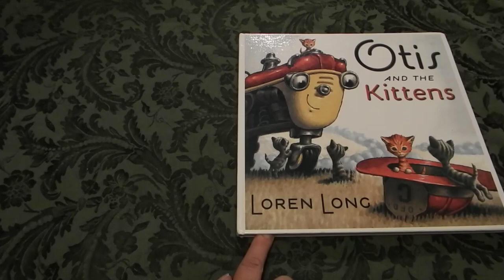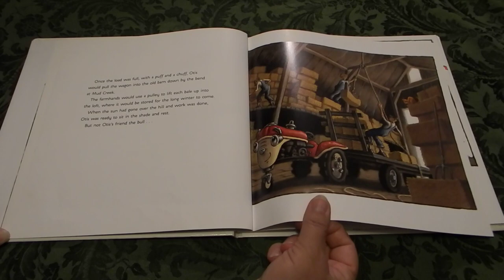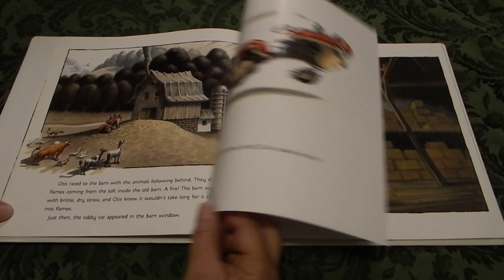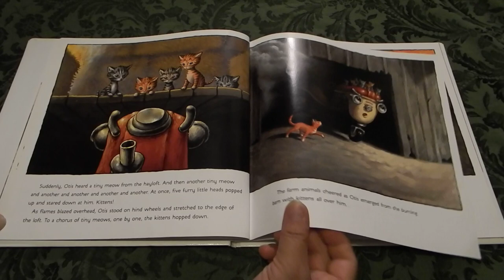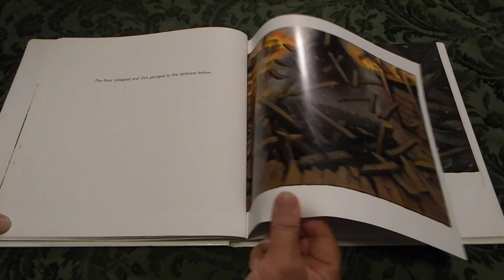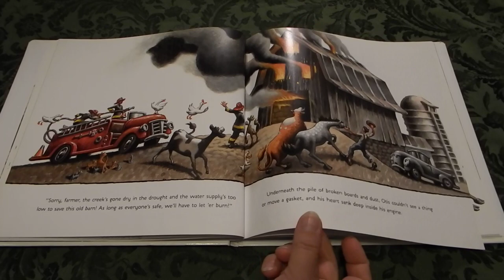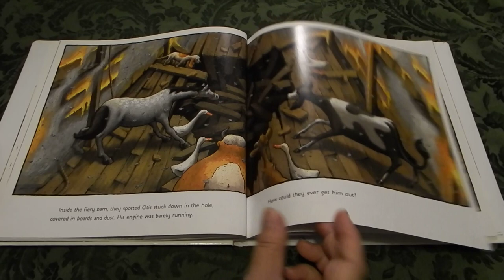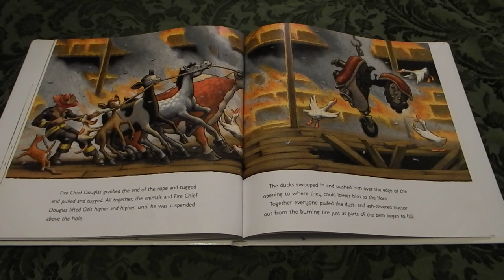Otis And The Kittens By Loren Long Read Aloud For Kids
On the farm where Otis the tractor lives, it hasn't rained in a long time and farmers all over the valley have grown anxious with water in such short supply. One hot afternoon, when Otis and his friends are resting beneath the shade of the apple tree, Otis spots something moving down in the valley—an orange tabby cat headed straight for the old barn. But then Otis sees something else that causes his engine to sputter . . . a swirl of smoke coming from the same barn. A fire!
As Otis races toward the fire with his friends in tow, he spots the tabby cat mewing in alarm. Otis rushes inside to discover the source of the cat's worries--her little kittens are perched up on the hayloft, scared. Otis never hesitates. Yet even after he delivers a tractor full of kittens safely outside, their mama remains upset. Re-entering the burning barn, Otis discovers why: one tiny kitten, still too scared to move. With a friendly chuff, Otis coaxes her down and she scampers out the door. That's when the floor collapses with a CRASH, trapping the tractor. Now Otis, the friend everyone can count on, must count on his friends.